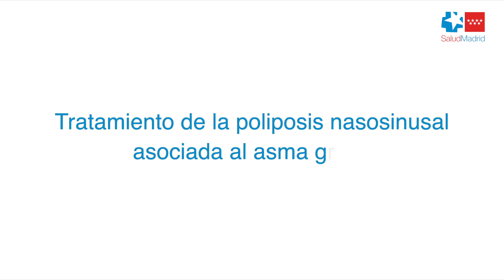Hospital del Henares - Tratamiento poliposis nasosinusal asociada al asma grave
La Dra. Raquel de la Fuente, médico adjunto del servicio de Otorrinolaringología del Hospital del Henares y miembro de la Comisión de Asma grave, nos explica cómo ha de realizarse el tratamiento de la poliposis nasosinusal.